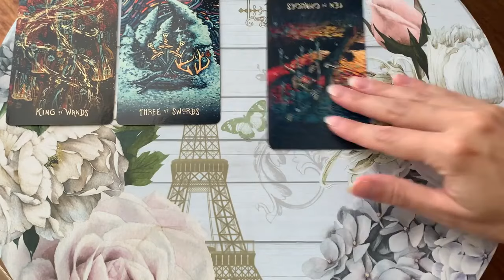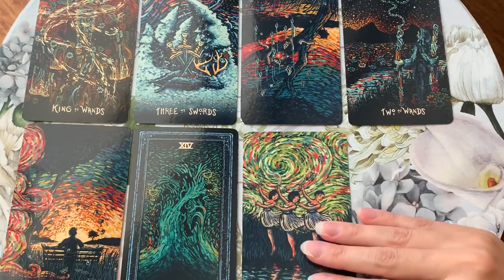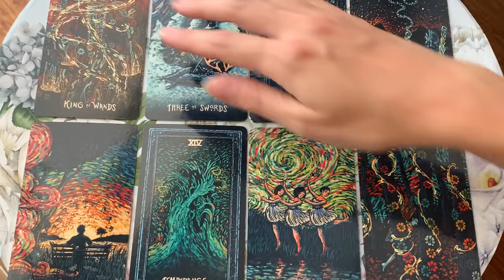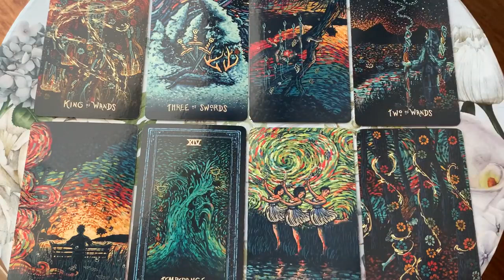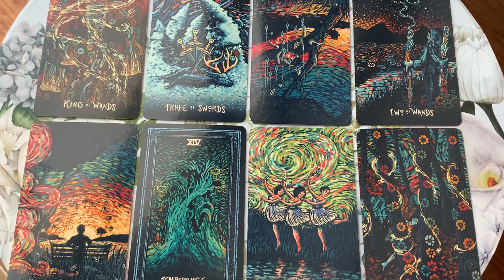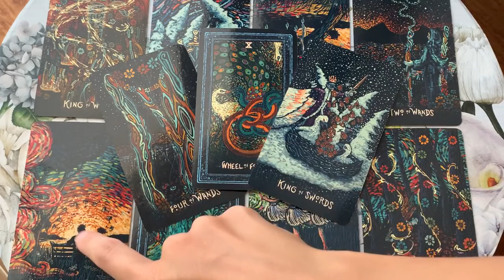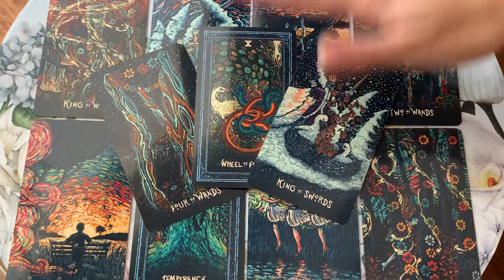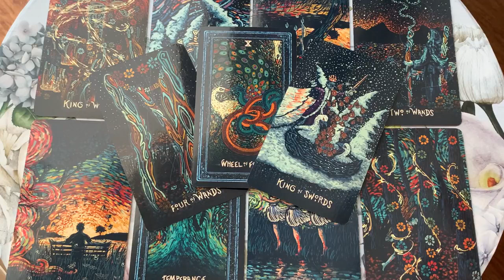PISCES THEY'RE DYING TO COME OUT OF THE FRIEND ZONE BADLY! 🙈🌹😘 6 FEBRUARY 2024 DAILY TAROT